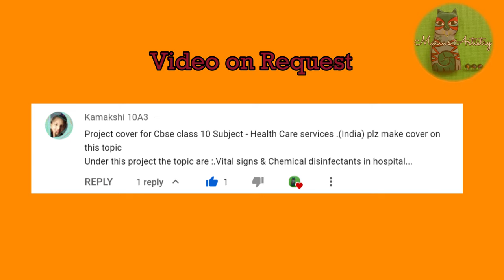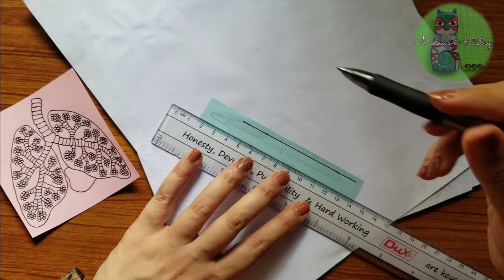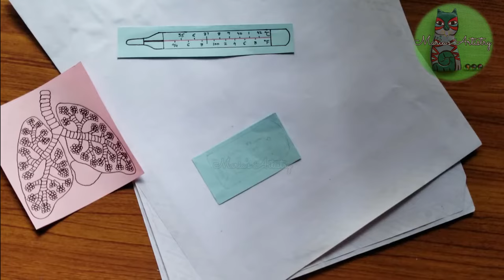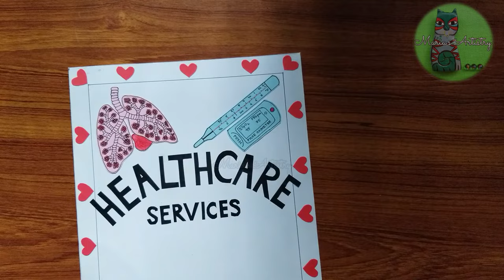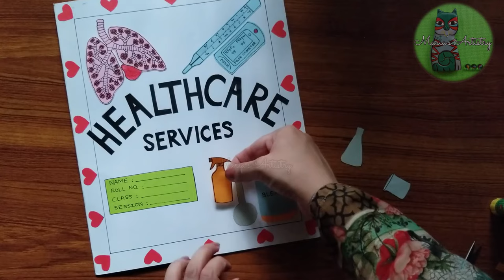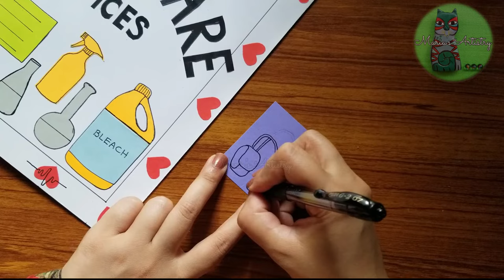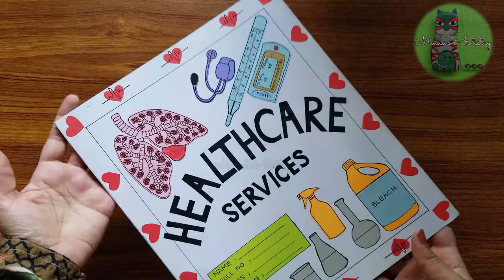Designing Healthcare Services Project Cover page | School Project Cover page | DIY Front page ideas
Hello everyone! In today's tutorial you will learn how to design Healthcare Services Project cover page / front page.